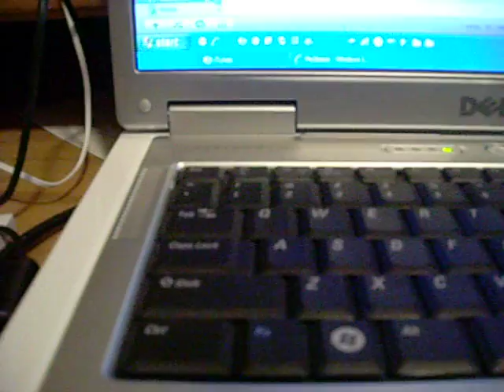Ghost Train and I am The Wargod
Two Bad Ass Songs